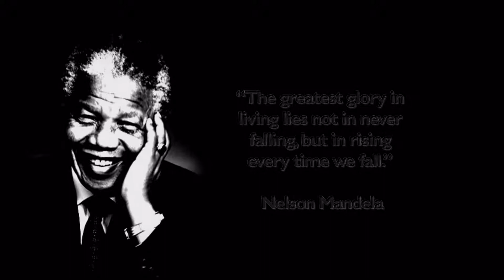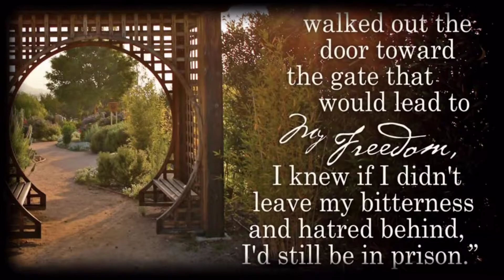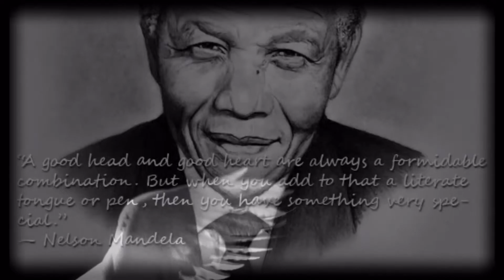Council : Rise Above It All - dedicated to Nelson Mandela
Rise Above it All

 For every time I've fallen down
 For every wall that keeps us bound
 For everyone we've beaten to the ground, and watched them fade away
 For every wrong I couldn't right
 For every sleepless night I hoped and dreamed
 For every one, everywhere , every cross I couldn't bear to watch you leave..

 But I will not break when all hope is lost
 I will be brave and rise above it all
 All the mistakes, the pain, the rise and fall
 But I will not break and rise above it all

 For all the blood we've yet to bleed
 For every beauty fading endlessly
 In the city washed in lights, we come alive, the night is young and so are we
 Still I believe.
 Here's where we start, here's where we begin
 A million hearts with the same fiction..
 The voices change, but we're the same
 And the reward was more than I could take

 All the mistakes, we made, the rise and fall

 When all is lost
 And the end is near
 And the childish things you've carried
 Are put away my dear
 We still lose hope
 We still feel pain
 And all the things we can't reach
 Cause we're all the same
 We're all the same to me